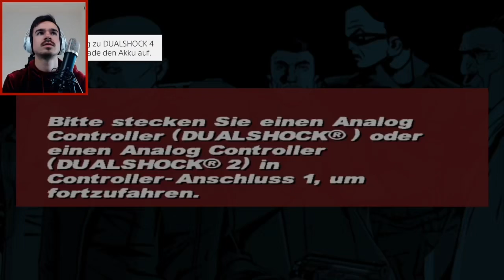FeelGamingTV - GTA 3 Best Of Ausraster | Part 3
Danke für den Support Leute das ist dass einzige was mich glücklich macht.❤️❤️❤️
Gönnt euch die 3te Folge😂👍🏼
Wie ihrs gemerkt habt kommt jede Woche neues Ausraster Video von Erne dieses Spiel ist einfach zu krass!😂😂

Folgen: 8-10

Ich verdiene kein Cent mit dem Videos.